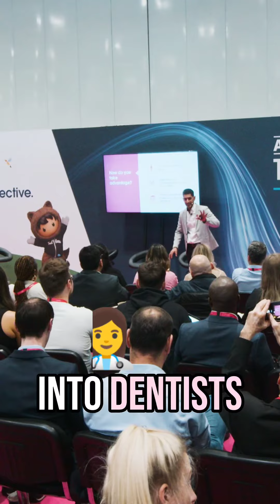Attract Business Nationally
🔹 MONTHLY MENTORING PROGRAMME 🔹
Sign-up to my monthly mentoring programme to join a group of dozens of other like-minded accountants and bookkeepers on the same journey!

🔹 PRIVATE FACEBOOK GROUP FOR ACCOUNTANTS AND CPA FIRM OWNERS 🔹
I provide more free content and resources in my Facebook group for accountants (Transform Your Profits for accountants) (we have 700+ members). If you’re an accounting firm owner come join us!

🔹 PREMIUM RESOURCES 🔹
If monthly mentoring is not your style, check out my previous mentoring sessions that are available to download. Each package includes a video and audio recording, session slides, and the valuable resources for you to use immediately.

🔹 FREE RESOURCES 🔹
If you're not ready to invest in my premium resources, then I have a number of free resources below which can help you to achieve your goals.

Access to the 9 Step Value Pricing Framework to help you increase the value you offer and therefore charge higher prices with confidence

‘A Guide To Implementing A Results Only Work Environment In Your Accounting Firm’

‘How To Implement A Results Only Work Environment (ROWE) In Your Accounting Firm’

‘How To Set Up, Promote and Deliver Your Own Webinars’

‘7 Strategies to Transform the Profits of your Accounting Firm’

🔹 TRANSFORM YOUR PROFITS PODCAST 🔹
Listen to my invaluable podcasts where I speak to other accountants on how to build a profitable accounting firm:

🔹 ABOUT ME 🔹
I’m a chartered accountant and tax advisor and run my own firm on the sunny South coast.

I’ve been doing so since 2008 (after having trained with PwC) and managed to transform my firm to a level where it is highly profitable and my team run the day to day.

This has helped me to give back to the profession - to mentor and coach other accounting firm owners to transform their profits, make more money and free up time.

I do this through:

✅ 1–2-1 mentoring
✅ Virtual mastermind
✅ Monthly online mentoring

I’m also a father of 4 (way harder than the day job!) and an avid gym goer.